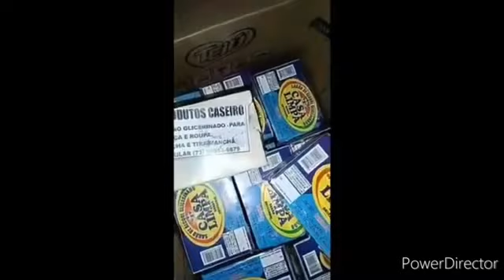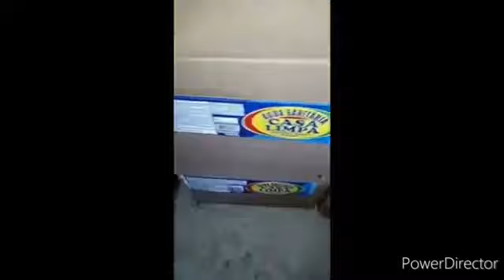COMO GANHAR DINHEIRO COM A SABOARIA | Casa do Sabão